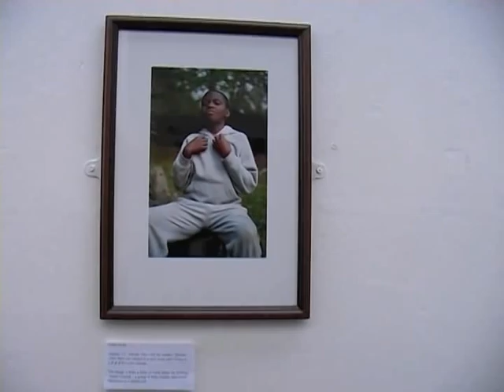Forward Newport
At the end of the last academic year and in the whirl of 2nd Year and Degree shows, we hatched a cunning plan to showcase some of the work produced by our own year group: 1st Year Documentary Photography, 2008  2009. We sent out an open invitation to everyone in the year, asking them to submit their 'best' image from the year, a caption, description of the project it came from and some information about themselves as a photographer and the kit they used (for those interested in such details!) 'Forward Newport' is the result of our request...

'Best image' is subjective. For some of the contributors it is the image of which they are most proud; for others, it is their favourite to look at; others feel it best sums up a particular project, or their development from fresh-faced newbie to a photographer who is beginning to find their own style and way of working. This small exhibition is our way of celebrating the diversity of work made last year, our way of saying, 'Look what we achieved' and our way of welcoming the new First Years. We look forward to seeing your work on these walls next September... Hint, hint. Thank you to Ken Grant for letting us take over the corridor and to everyone involved in our learning last year. Special thanks to Clive Landen who nurtured and cajoled us through the process. And thanks to our friends who have applied poly-filla to walls, mirror plates to frames and helped us to hang the show. Brilliant.

Forward Newport 25 September  16 October 2009